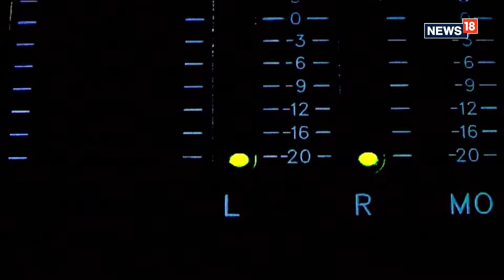Rembering Ameen Sayani I Interview I Indian Radio's Golden Voice I Geetmala I Bhaiyon aur Behno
In this throwback interview with CNN-News18's Anuradha Sen Gupta the most popular host All India Radio Ameen Sayani takes a trip down memory lane and talks his early days childhood, becoming a presenter Radio Ceylon, hosting the weekly countdown show Binaca Geetmala and more.

n18oc_entertainment